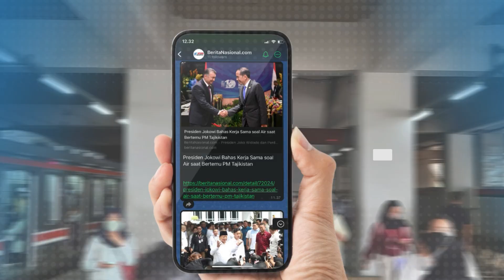Rapat Paripurna DPR Setujui Naturalisasi Kevin Diks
DPR RI baru saja menyetujui permohonan naturalisasi 3 atlet sepakbola keturunan Indonesia, ketiganya adalah Kevin Diks, Noa Leatomu dan Estella Loupattij.